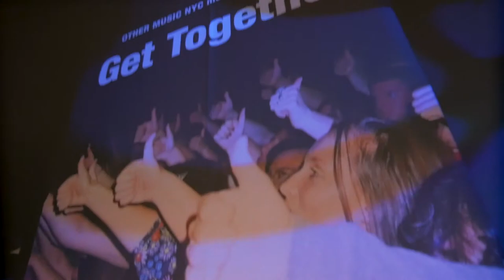Get Together trailer